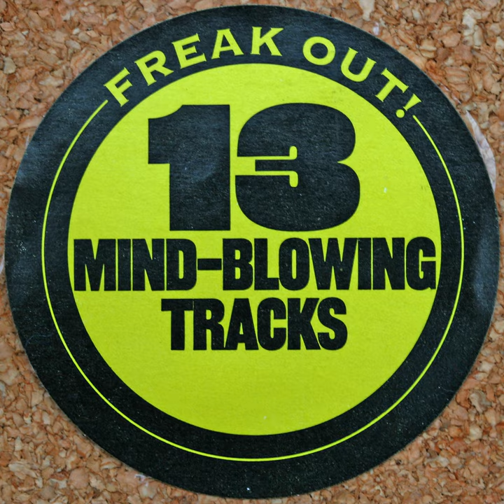Tycho and the Brahes - Ballad of the Crimson Couch [Track 9: Freak Out!]